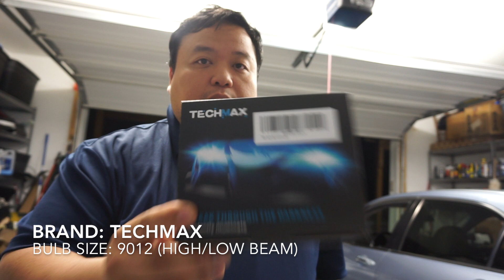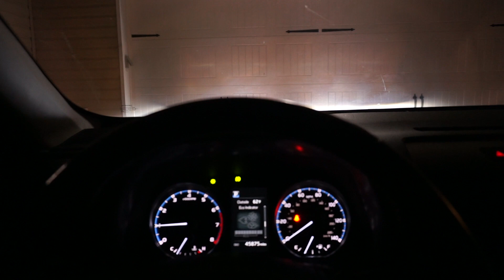2016-2018 Toyota RAV4: 9012 Techmax LED Bulb Review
One of the first mods done to the RAV4 was upgrading from the halogen yellow bulbs to LED's. My last experience with LED's in halogen housing was horrible in my 03-05 Subaru Forester, different brand. However couple years later seeing the reviews for the Techmax gave me some hope that things will be better this time around, and I was glad i took the chance! The light output/pattern is similar to OEM with cleaner white light. A step up from OEM, possibly looking into retrofit in the future. Enjoy the review!

Link to Purchase Techmax 9012 LED